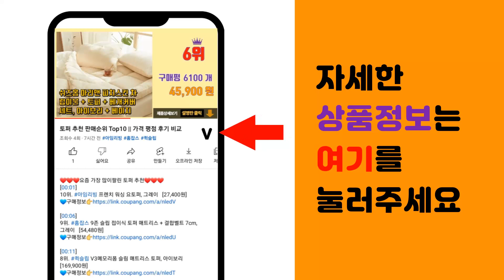전자파없는그래핀매트 추천 판매순위 Top10 || 가격 평점 후기 비교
❤️❤️❤️요즘 가장 많이팔린 전자파없는그래핀매트 추천❤️❤️❤️

[00:01]
10위. #[국내생산] 드림온 극세사 탄소매트 리얼카본 온열 EMF 그래핀 전자파없는 매트, 미니(7   [79,000원]

[00:06]
9위. 온더스 탄소매트 전자파없는 전기매트 카본온열매트 그래핀 한일의료기 무전자, 더블_(150x [168,020원]

[00:11]
8위. 한일의료기 국산 전자파차단 황토 그래핀 탄소 무자계 전기매트 카본 건강 좌우분리난방 두꺼운 [265,000원]

[00:16]
7위. #[두툼따듯한 정품]한일의료기 탄소매트 전자파없는 전기매트 EMF 안전인증 비오바디 전기장판   [97,200원]

[00:21]
6위. 한일의료기 탄소매트 전자파없는 초절전 어싱 카본매트 그래핀 소재 EMF인증, 1.기본형, [55,000원]

[00:26]
5위. 한일의료기 신소재 전자파없는 그래핀 탄소 무자계 전기매트 카본 건강 침대용 거실 두꺼운 온 [175,000원]

[00:31]
4위. #[23년] 가디브 전자파없는 그래핀 신소재 카본 탄소매트 전기장판, Q   [189,000원]

[00:36]
3위. 그래핀 탄소매트 전자파없는전기매트 온열매트 카본 저버, 싱글 [138,000원]

[00:41]
2위. #[23년] 가디브 전자파없는 그래핀 신소재 카본 탄소매트 전기장판, SS   [169,000원]

[00:46]
1위. 한일의료기 전자파없는 그래핀 탄소 카본 전기매트 건강 전기장판 온열 무자계 의료용 침대용 [253,900원]